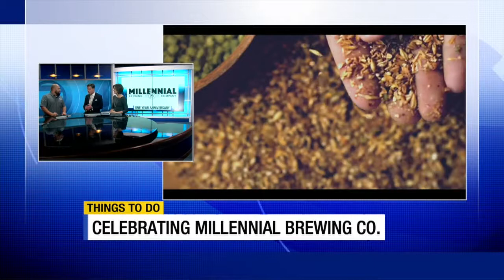Millenial Brewing Interview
Our friend and client, Kyle Cebull, co-founder of Millennial Brewing Co., featured on ABC 7 ahead of their one-year anniversary party.